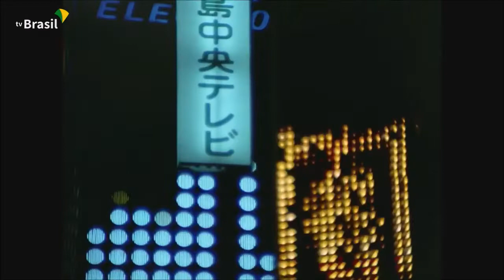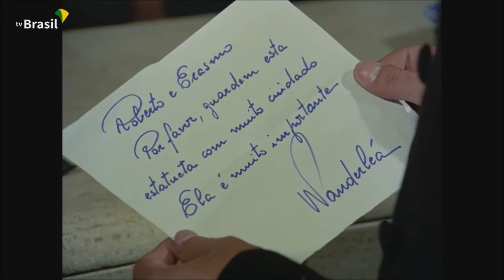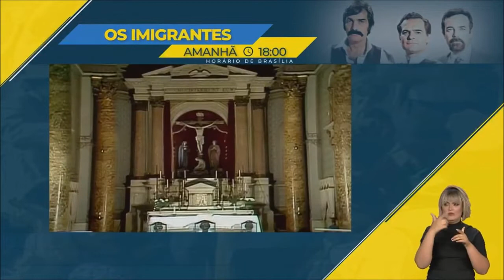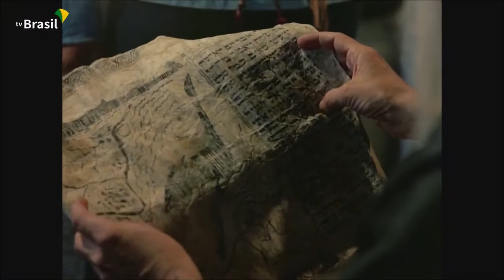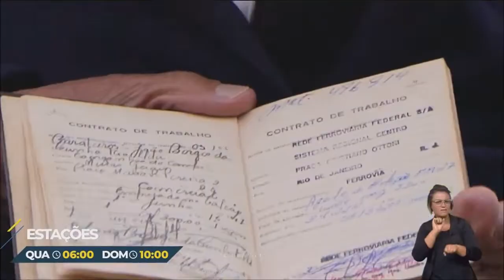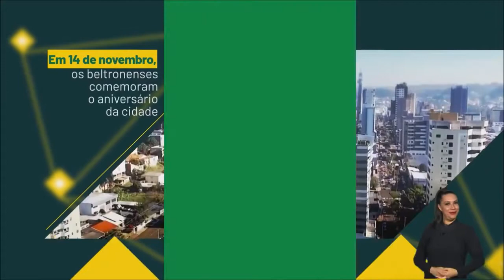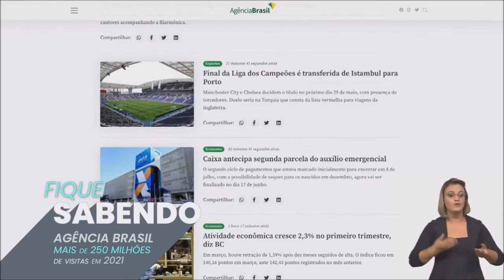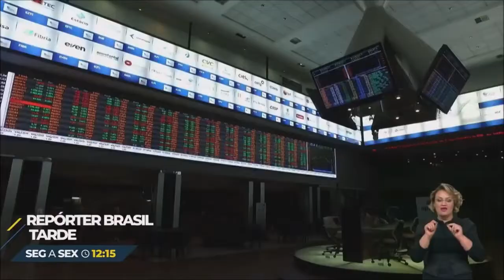Roberto Carlos O diamante cor de rosa filme 1969 HD